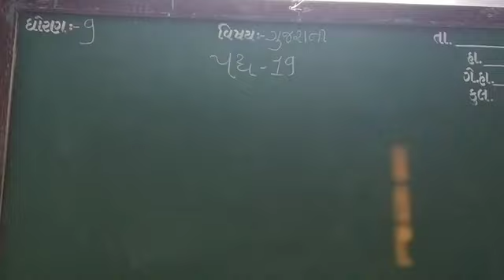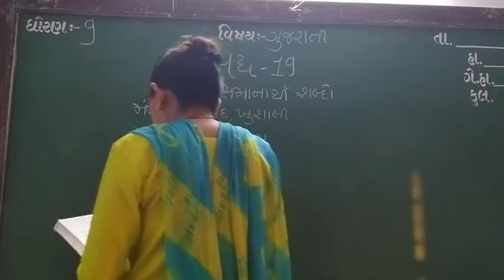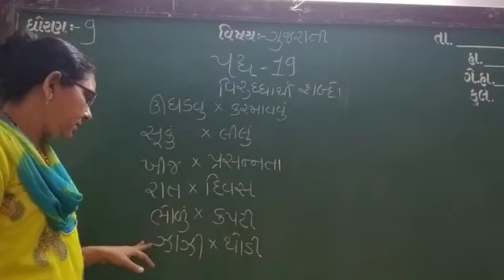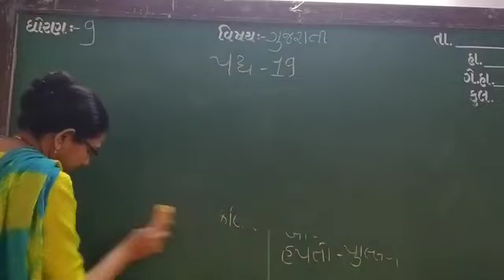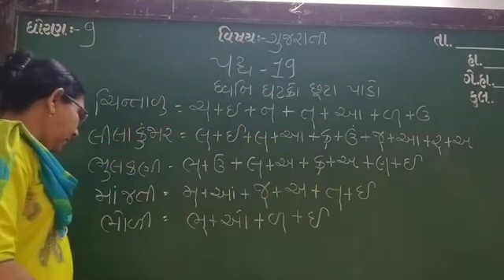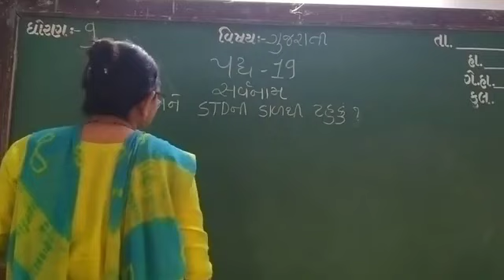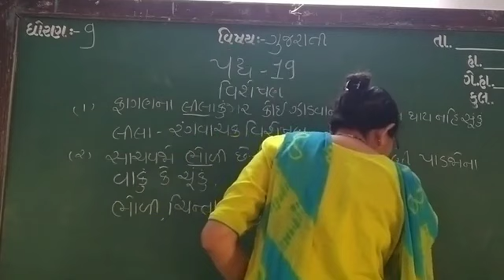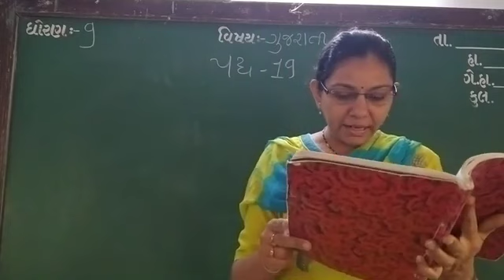GUJ MED STD 9 SUB GUJ CH 19 P 2